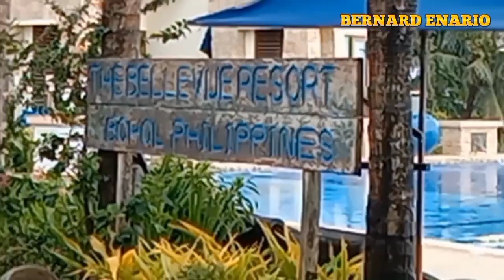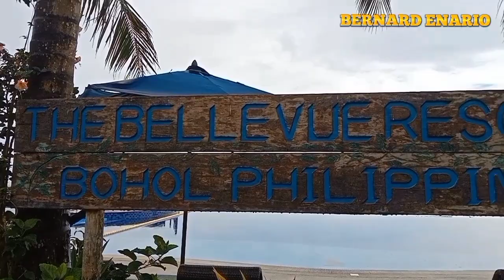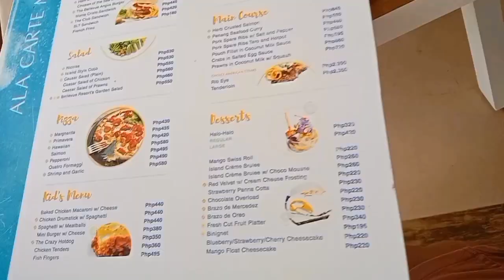Visiting Bellevue Resort | Island Panglao Bohol Philippines